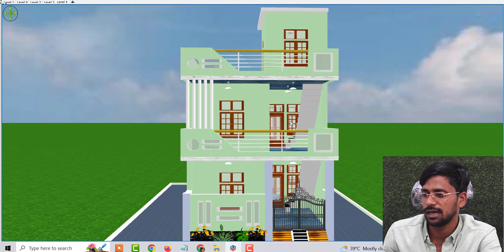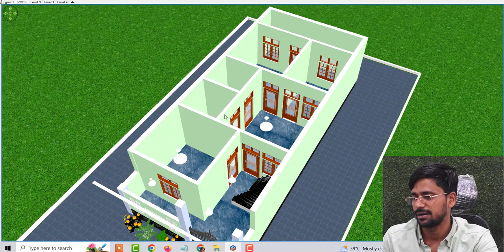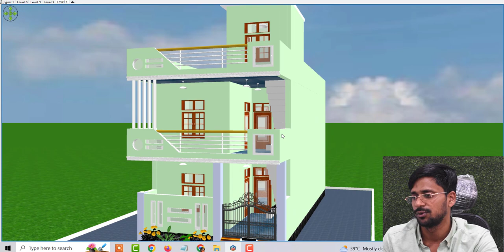House Design Under 900 sqft , 20 feet by 45 feet home plan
Topic Cover :
Best house design
5 bedroom ghar ke naske